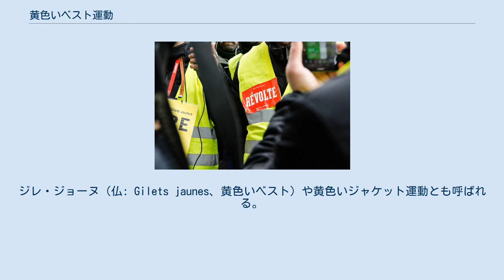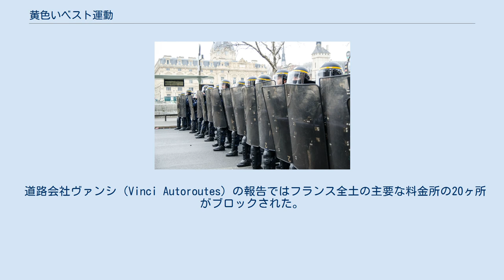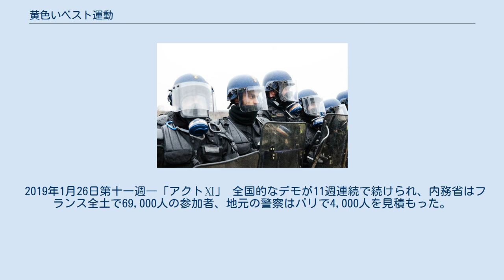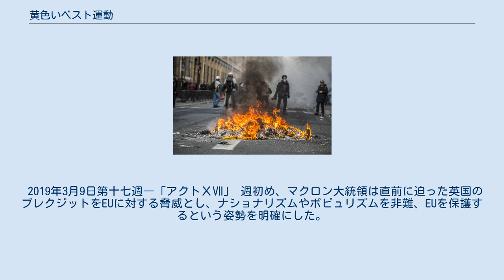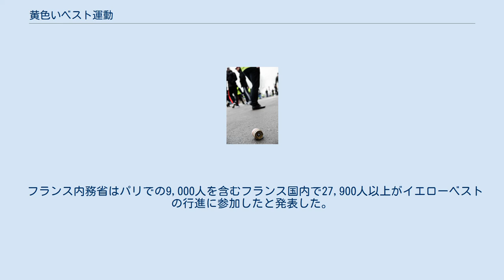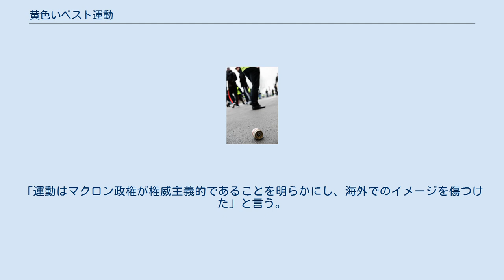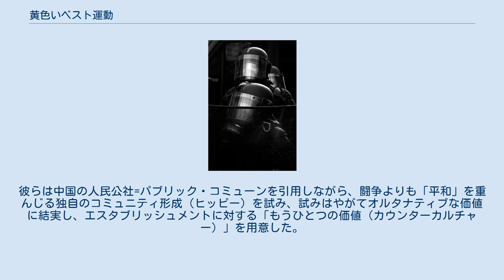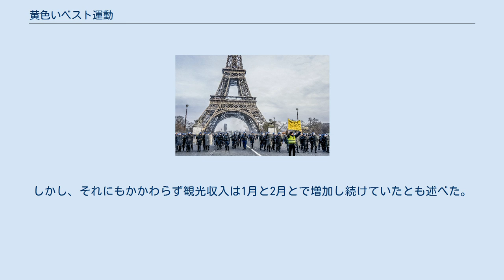黄色いベスト運動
エマニュエル・マクロン
運動のシンボルとなった黄色いベスト。
 黄色いベスト運動（きいろいベストうんどう、フランス語: (Le) Mouvement des Gilets jaunes）とは、2018年11月17日（土曜日）から断続的に行なわれているフランス政府への抗議運動。
ジレ・ジョーヌ（仏: Gilets jaunes、黄色いベスト）や黄色いジャケット運動とも呼ばれる。
 2018年5月にオンラインで開始され、2018年11月17日（土曜日）にフランスにて開始。
第二次世界大戦以後に起きたフランスのデモ活動の中で、もっとも長い期間に渡るものとなっており、毎週土曜日に行なわれている。
2008年以降、フランスでの運転は、高い視覚認識性を持つ「蛍光色」のベストを自動車内に常備することが法律で義務づけられた（安全対策として、運転手が路肩で車両を離れる場合、それを着用する義務がある）。
その結果、黄色い反射チョッキは広く利用され、安価で入手可能となったため、運動のシンボルとして選ばれた。
 2018年12月はじめ、シンボルはヨーロッパからイラクに至る諸国において、より共通のものとなった。
異なる国家の異なる集団が、自分達の主張に注目させるため、このヴィジュアリックで目を惹くベストを着用した。
 抗議者（農村部や都市部周辺の人々）は、「燃料価格の上昇」「生活費の高騰」「政府の税制改革の負担が労働者や中産階級に及んでいること」を主張している。
彼らは「燃料税の削減」、「富裕層に対する連帯税（solidarity tax）の再導入」「最低賃金の引き上げ」、そして「マクロン大統領の辞任」を要求している。
 1950年代から、フランス政府はディーゼルエンジンの生産に補助金を出してきた。
特に1980年以来、プジョーはディーゼル技術の最前線にいる。
大量購入する法人に対する付加価値税（VAT)の引き下げは、フランスにおけるディーゼル車の普及を加速させた。 原油価格は、2018年1月のリットルあたり1.4682ユーロから11月の最後の週には1.4305ユーロへと減少した。ガソリンとディーゼル（軽油）の価格は、2017年10月から2018年10月の間にそれぞれ15％と23％上昇した。
卸売業者向けガソリンの世界市場購入価格は前年度比で28％上昇した。
ディーゼルの場合は35％増加し、流通費は40％増加した。
 付加価値税(VAT)を含め、ディーゼル税は1年間で14％、ガソリン税は7.5％増加した。
増税は2018年度にディーゼルで7.6セント、2018年にはガソリンで3.9セント、さらに2019年1月1日にディーゼルで6.5セント、ガソリンで2.9セントの増加が予定されている。
 燃料の売却時に徴収される税金は以下の通りである。
 フランスにおけるエネルギー製品消費税（TICPE）は石油価格に基づくのではなく、むしろ固定価格（fixed rate）の量から算出される。
この税金の一部は、地方政府に送られ、また他の一部は中央政府に送られる。
 2014年以降、この税には毎年増加する炭素への取り組み、化石燃料の消費削減が含まれている。
ディーゼル燃料用TICPEは、2017年と2018年に急激に上げられ、ガソリンに対する税金と同じ水準まで引き上げられた。
一方で、付加価値税（VAT）は税を除く価格とTICPEの合計で計算される。
 2000年から2014年の間に19.6％に達した後、2014年以降20％で安定している。
 黄色いベスト運動抗議者の多くの職業及び活動はTICPEの一部または全面的な免除の要求しており、主に個人に関係している。
 抗議者は第二次エドゥアール・フィリップ内閣を炭素税（carbon tax）の大部分を個人に負担させていると批判している。
炭素税はエコロジー的な目標を達成するため増加しており、市街地外（車が不可欠な場所）に家庭用化石燃料を使用した暖房を持つおおくの住民にとっては大きな負担となっている。
マクロン大統領は、2018年11月初旬にこれらの懸念を払拭しようと試み、特別補助金とインセンティブを提供した。
 今回問題となっているディーゼル（軽油）。
 フランスのディーゼル燃料価格は2018年に16％上昇し、同時にガソリン、ディーゼルの両方の税が増加した。
2019年にはさらなる増税が計画されており、ディーゼル燃料はガソリン並...